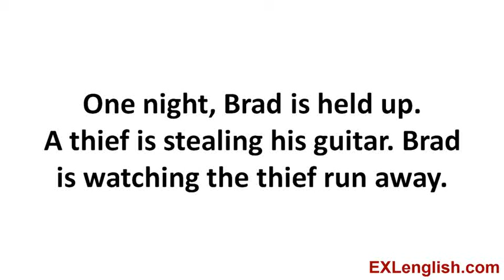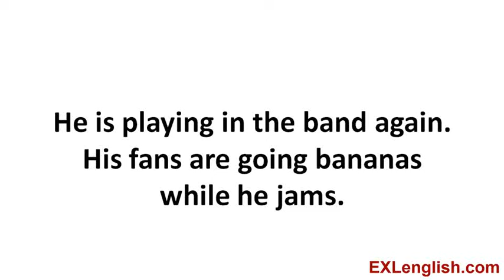Learn English Mini-Story 402: Bad Brad for TPRS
These lessons are part of the VIP English Club where you can download the MP3 audio files to listen to anywhere you want...as well as the text transcripts to develop all 8 skills needed for fluency like you learn about in the Integrated Learning System

If you like the videos and share them, we will add more English Lessons for you. :)

If you liked these mini-stories...you can download the MP3 files and text transcripts for download in the VIP English Club to study and listen at home or in your car as you drive to work

to check out our blog and sign up for the EXLenglish newsletter to keep up-to-date with new English lessons to help you improve your skills.